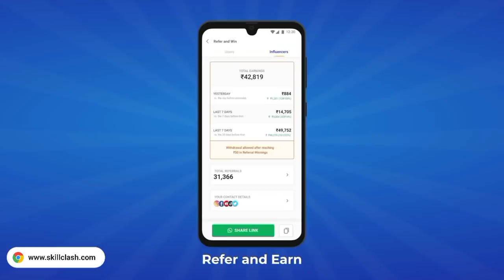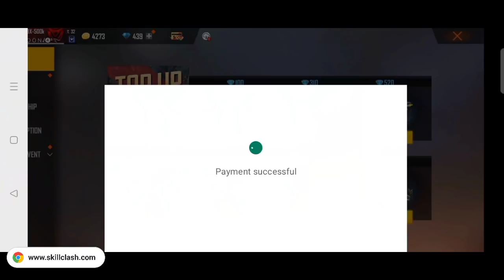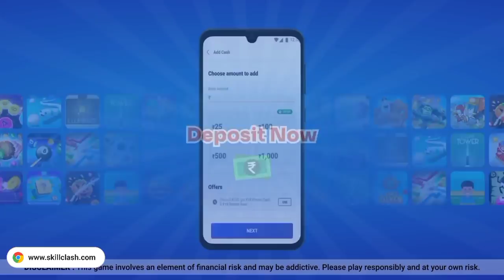Easy Peasy Emote Faded Wheel Event Free Fire | Kitna Diamond Lagega | Free Fire New Event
Signup for free and win lacs instantly!